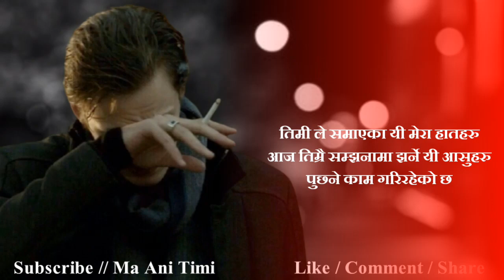Broken 💔 Heart Shayari || Sad Nepali Status 2022 || Man Xune Line Haru || ma ani timi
ma ani timi, where you will find videos on:

Nepali :
- Love Quotes
- Love Status
- Love Lines
- Shayari
- Muktak
- Poetry